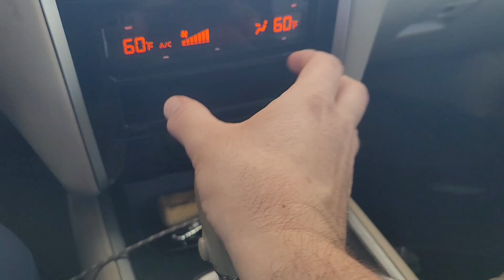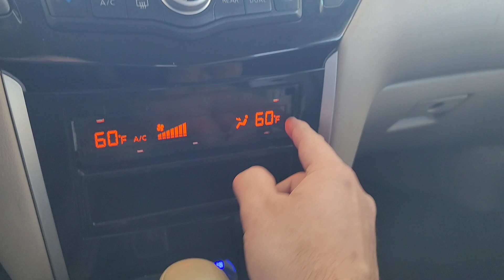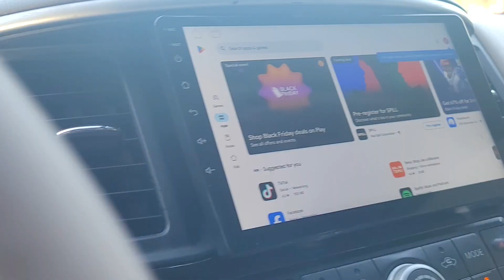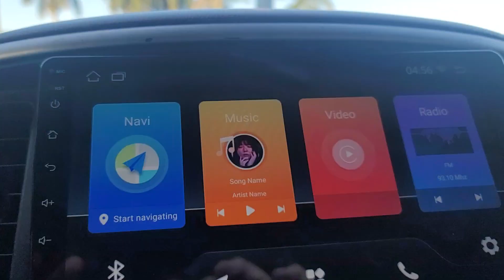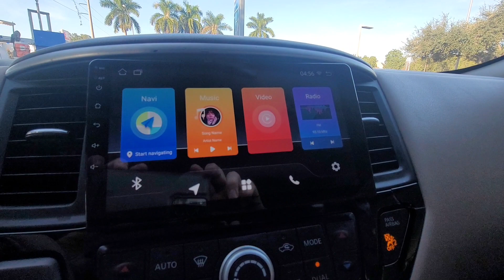Radio Android para Nissan Pathfinder 2012/2018